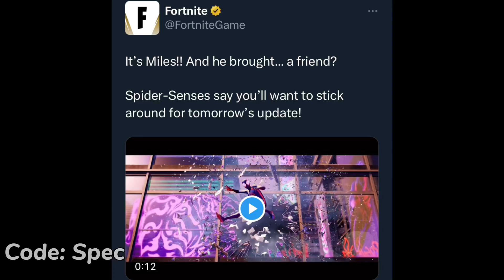Fortnite Spider-Verse Trailer Announcement..!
Fortnite Spider-Verse Trailer Announcement..! (NEW Update, Miles Morales, Spider-Man 2099 Skins, Mythic Web-Shooter, FREE Rewards) (Fortnite Battle Royale)